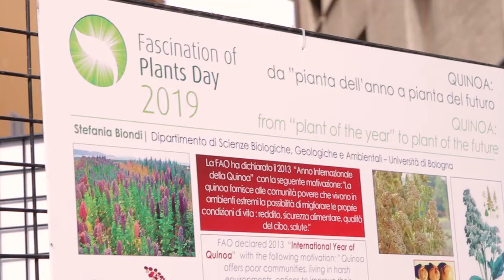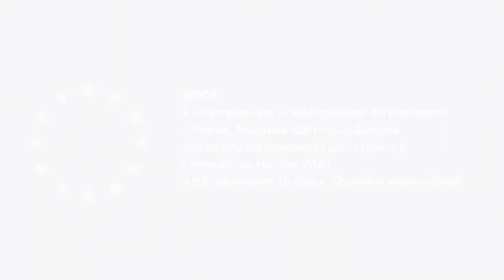Le cinque piazze e la rigenerazione urbana della zona universitaria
Cinque piazze per valorizzare lo spazio pubblico, il patrimonio culturale e la sua accessibilità